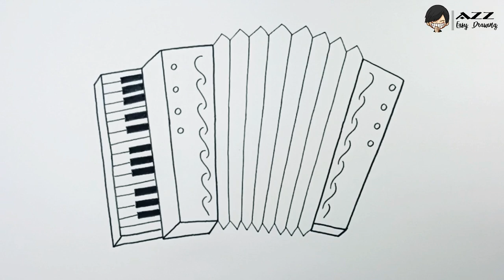Easy Drawing Accordion